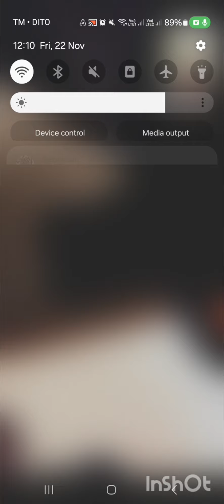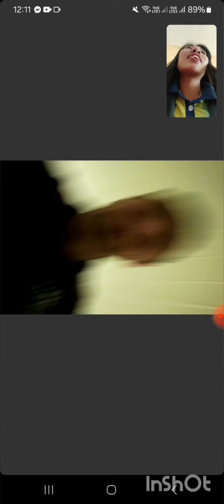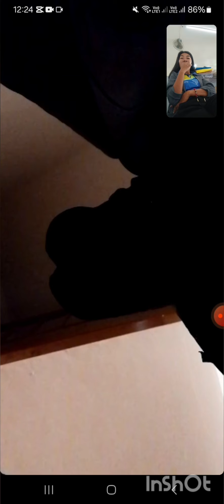22 November 2024